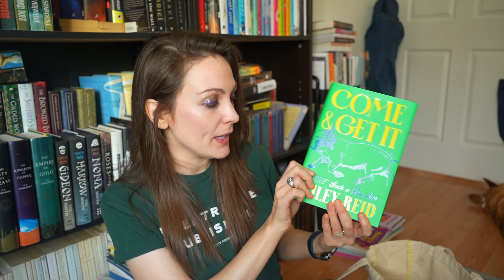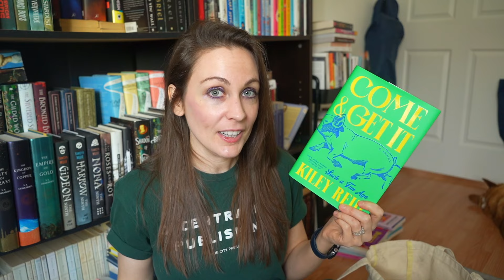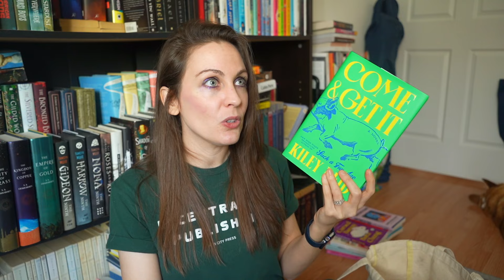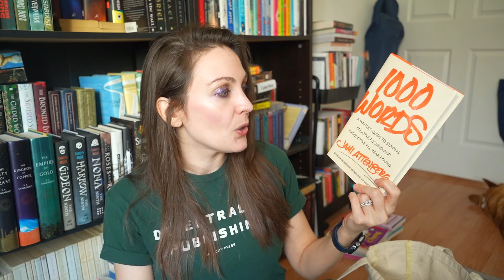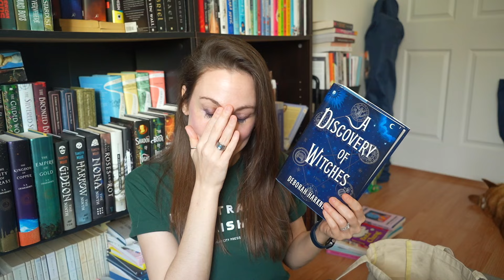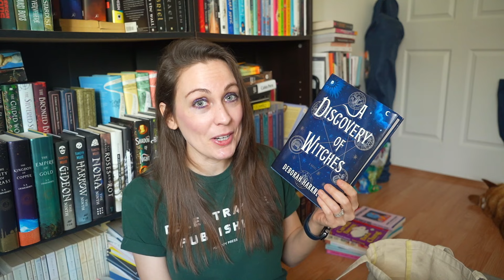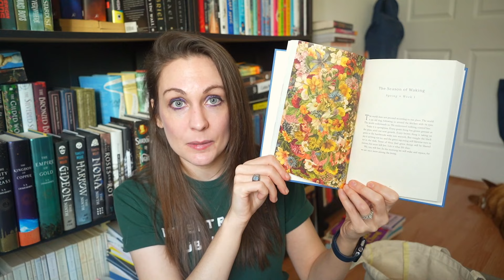January Wrap Up Pt. 2 | 2024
BOOKS MENTIONED